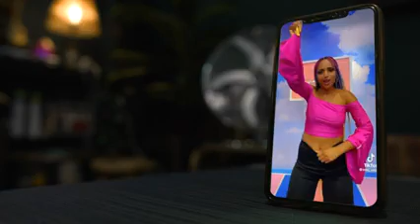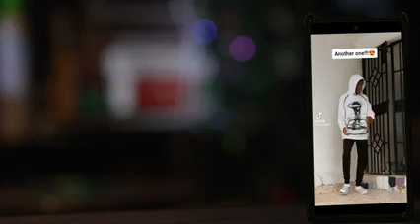@desauzake8285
boutros ft juice man Angela (official video)🔥🔥